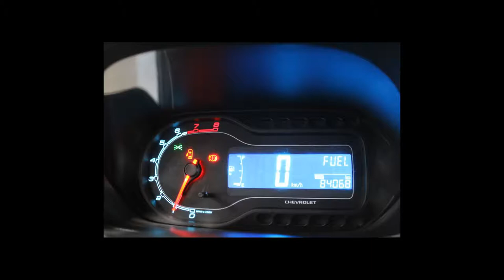CHEVROLET SPIN - 2016 - Santo André/SP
Veículo: CHEVROLET / SPIN 1.8 LT 8V
Ano: 2015/2016
Combustível: FLEX
Portas: 4 PORTAS
Câmbio: Manual
Cor: BRANCA
KM: 84.000

✅ Air Bag
✅ Alarme
✅ Ar Condicionado
✅ Direção Hidráulica
✅ Freio ABS
✅ Travas Elétricas
✅ Vidros Elétricos